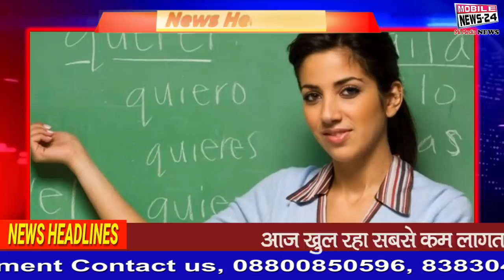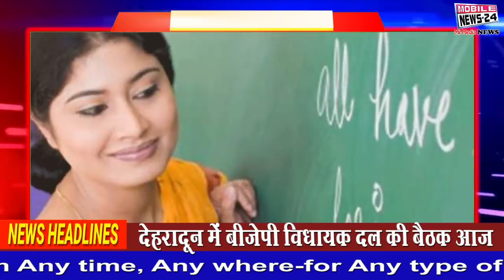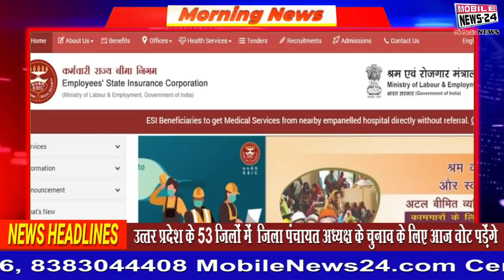3 july आज की ताज़ा ख़बरें | Headlines | Nonstop News | Morning News | Aaj ki news | Mobilenews 24.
3 july आज की ताज़ा ख़बरें | Headlines | Nonstop News | Morning News | Aaj ki news | Mobilenews 24.

Tirath Singh Rawat reached Dehradun from Delhi, Chief Minister will go to Raj Bhavan from here

8,753 new cases of corona in Maharashtra today, 156 patients died in last 24 hours

Delhi: Monsoon session of Parliament to begin from July 19

Wimbledon: Sania and Bopanna beat Ankita Raina-Ramanathan pair in first round

Uttarakhand Chief Minister Tirath Singh Rawat has offered to resign: Sources

Darbhanga parcel blast: NIA court sends 2 suspected terrorists to 7-day NIA remand

Neither income increased, nor savings in agriculture. Common people are moaning due to the havoc of inflation: Priyanka Gandhi Vadra

93 new cases of corona in Delhi, 2 patients died in last 24 hours

Delhi: Ministry of Health allows vaccination of pregnant women for corona

Rain starts with strong wind in Delhi

Munawwar Rana said - I did not tell my son clearly

3,464 new cases of corona in Andhra Pradesh today, 25 people died in last 24 hours

Positivity rate less than 10% in 71 districts of the country: Health Ministry

We saw a drop of 13% in corona cases compared to last week: Health Ministry

Kolkata: MLA Ashish Banerjee became Deputy Speaker of West Bengal Legislative Assembly